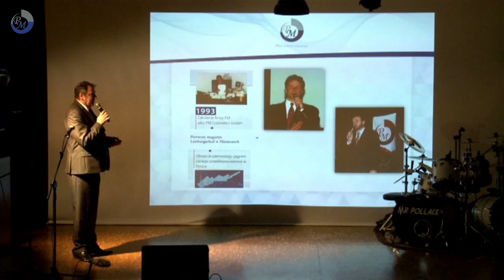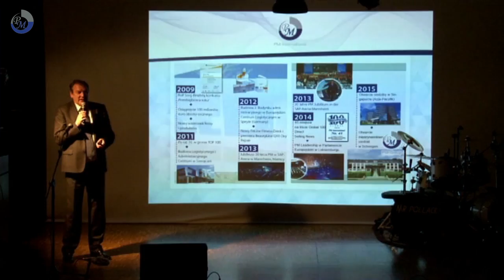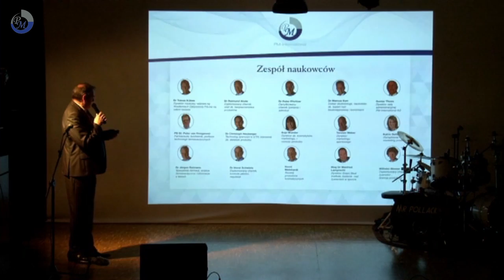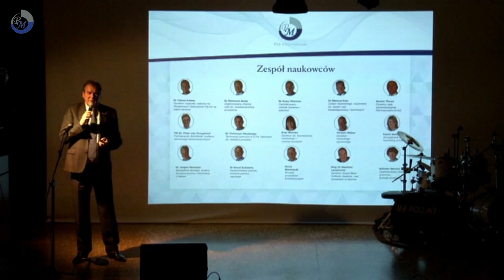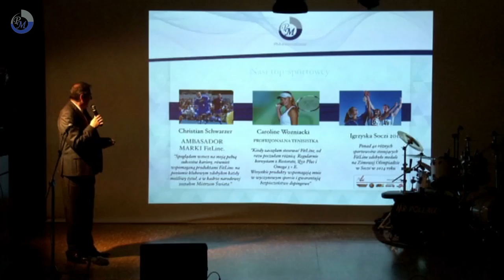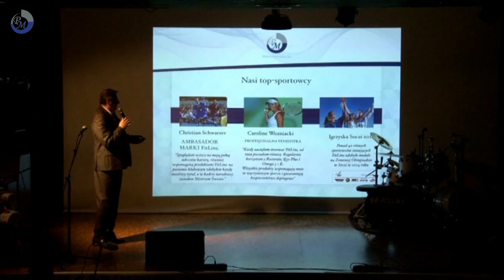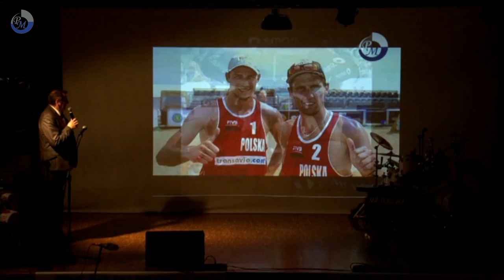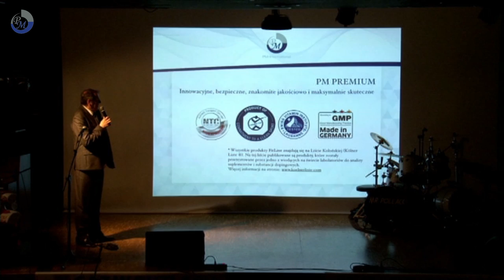Prezentacja PM International - Henryk Kretek Przemyśl 2016 cz.2